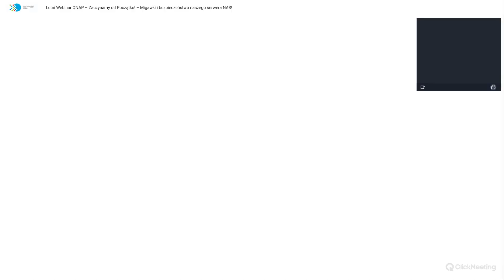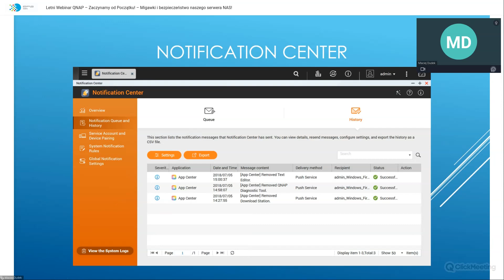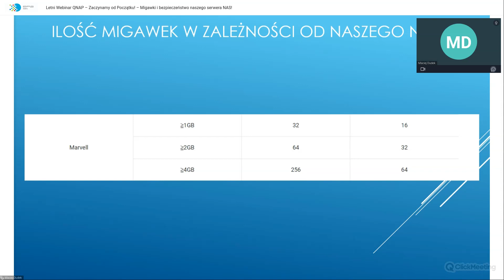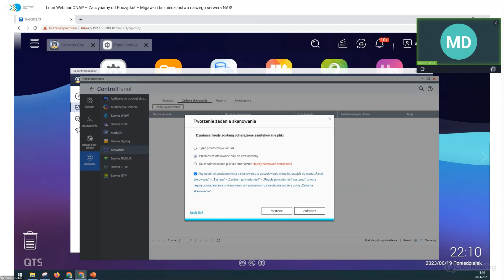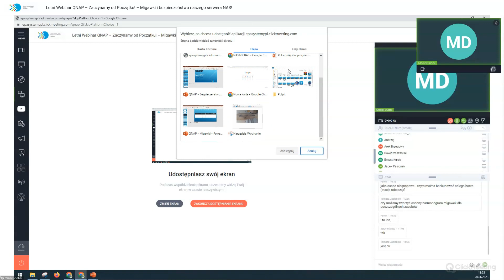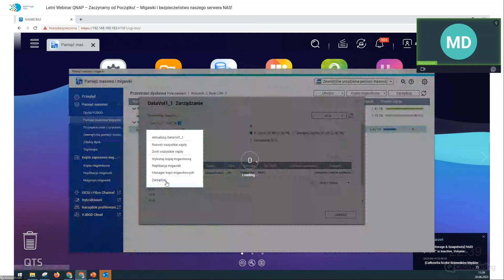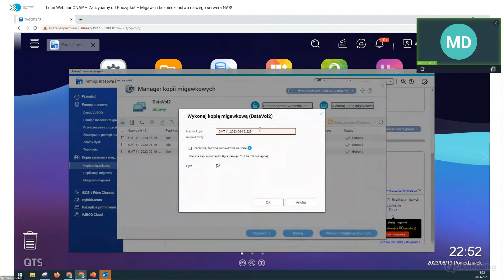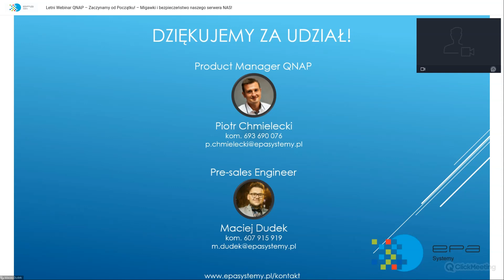Letni Webinar QNAP – Migawki i bezpieczeństwo naszego serwera NAS.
Podczas serii Letnich webinarium QNAP, krok po kroku stworzymy własne środowisko na naszym serwerze NAS. Począwszy od inicjalizacji, poprzez backup, synchronizacje aż po środowisko wirtualne.
Ważnym elementem dobrego i bezpiecznego korzystania z serwerów QNAP jest zabezpieczenia znajdujących się na nim danych przed awariami, włamaniem czy zaszyfrowaniem przez ransomware. Podczas tego webinaru omówimy dobrą praktykę tworzenia zabezpieczeń danych oraz wyjaśnimy czym są i jak korzystać z migawek (snapshot).